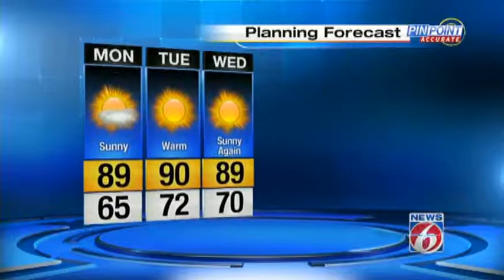News 6 weather webcast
News 6 meteorologist Danny Treanor has your Central Florida forecast.